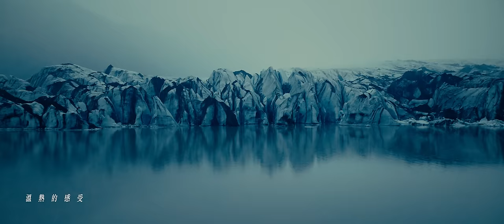REAL 阿沁 [ Beautiful Love ] 原創版 Official Music Video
「你的出現在無意中 卻深深撼動我，一起走著  沒說什麼 心是滿足的」

有一首歌，悄悄住進你的心裡，默默陪伴你成長蛻變的每個時刻，這一陪伴就是二十年。

「阿沁創作20週年」，為你精選多首經典作品最初創作時的原始初版本，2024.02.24發表首支復刻單曲《Beautiful Love》 - 原創版

鋼琴與弦樂交織而起，伴隨著阿沁凝鍊的歌聲，帶我們一起回到故事的開頭，給你最原始純粹的感動

此刻起，讓我們一起感受「沁式音樂」的原創作品，最誠摯的情感。

Production Company 製作公司｜晴空未來音樂 Sky_Future Music
Executive Producer 出品人｜王翊軒 Allen Wang
Producer 製作人｜阿沁
Lyricist 詞｜葛大為 David Ke
Composer 曲｜阿沁
Vocal 演唱｜阿沁
Executive Producer 執行製作｜張育嘉 YUGA
Music Arrangement 編曲｜馬敬恆 T-Ma
Guitarist 吉他手｜阿沁
Drummer 鼓手｜Jonathan Sim
Other Instrument & Programming｜馬敬恆 T-Ma
String Orchestra 弦樂團｜國際首席愛樂樂團
Chorus Arrangement 和聲編寫｜阿沁 / 張可樂 Kele
Backing Vocals 和聲演唱｜阿沁 / 張可樂 Kele
Vocal Edits 人聲編輯｜張可樂 Kele
Recording Enginee 錄音師｜張育嘉 YUGA
Mixing & Mastering Engineer 混音&母帶工程師｜王俊傑Mr. K
Mixing & Mastering Studio 混音&母帶工作室｜其樂音樂工作室 Killer Tracks Studio
Administration Director 行政總監｜陳思蕙 SANDY
Administration Assistant 行政助理｜易成

MV製作
Director 導演｜郭柏瑋
Lighting Desinger 燈光師｜江冠陞
Stylist 造型師｜王慧中 / 花輪
Makeup & Hair 梳化｜蘭蘭（吳正黔）

單曲裝幀製作
Single and Packaging Designer 單曲裝幀設計｜楊絲絨Reika
Cover Designer 封面設計｜寫不完的歌
Cover Photographer 封面攝影｜姜彥戎
Makeup Artist 化妝師｜何育繡